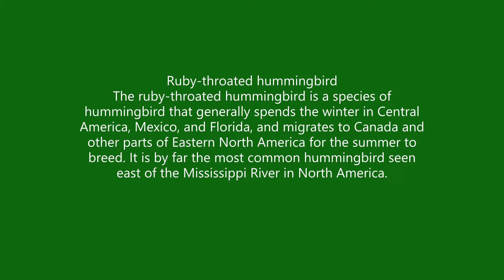Flight of the Hummingbirds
Ruby-throated hummingbirds filmed in the back yard having breakfast. At first they were leery of the Go-pro but did not perceive a threat and went on their way.